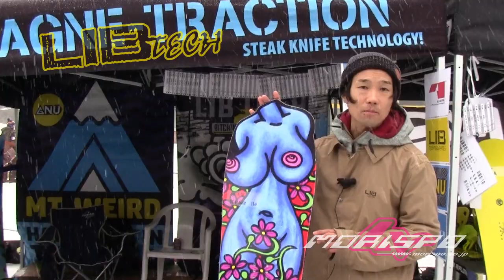14/15 モリスポ試乗会 「LIBTECH・GNU」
毎年大好評のモリスポスノーボード試乗会!!

福井・スキージャム勝山と岐阜・ホワイトピアたかすにて
今年は2ゲレンデで同規模開催!!

試乗板は800本以上。参加費は無料！年内で一番早く安く購入できる「試乗会受注」も同時開催!! モリスポライダー＆プロライダーも多数参加で、板の説明を受けながら一緒に試乗もできちゃう！

「コンシェルジュサービス」などモリスポ試乗会でしか受けられないサービスも駆使しながら、自分にぴったりの板を見つけよう。

「試乗コンシェルジュサービス」とは
申し込みの段階で申込者の細かい情報を前もってリサーチし、試乗会前に申込者の希望にあったアイテムをモリスポスタッフが提案するサービス。試乗会中にSTAFFに話を聞くタイミングがなかなか掴めないことも多いので是非利用しよう!!

※参加BRAND※

011
ACADEMY
ACC
ALLIAN
ARBOR
BATALEON
BC STREAM
CAPITA
DC
DEATH LABEL
DEELUXE
DEVGRU
DICE
DINOSAURS WILL DIE
ELAN
ENDEAVOR
F2
FANATIC
FLOW
FLUX
FTWO
GBP
GILAFFE
GNU
GRAY
HEAD
HOLIDAY
JONES
K2
LIB TECH
LOBSTER
MOSS
MOSS SNOWSTICK
NEVER SUMMER
NITRO
NORTHWAVE
PLUTONIUM
RICE28
RIDE
ROME
ROSSIGNOL
SALOMON
SIGNAL
SLASH
SMITH
SMOKIN
STEPCHILD
SWANS
SWITCHBACK
UNION
VOLKL
VONZIPPER
YES
YONEX

and  more!!